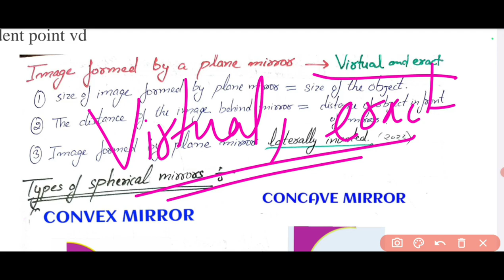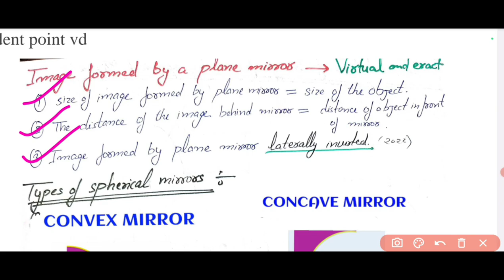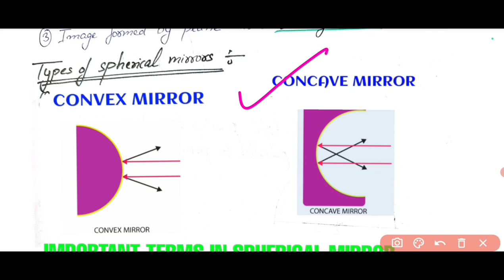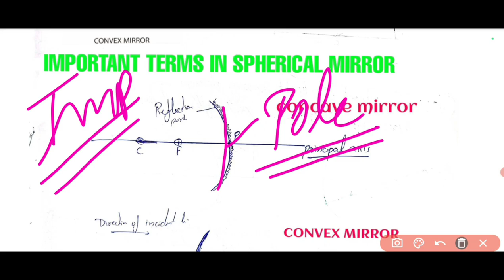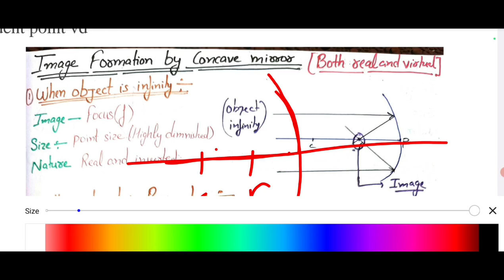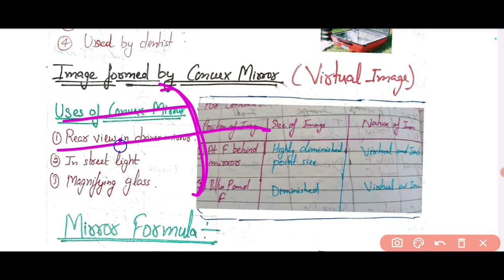Hp tet||Day-7|physics|LIGHT, REFLECTION OF LIGHT PART-1|Non-medical|all important point|25 days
Hp tet||Day-7|physics|LIGHT, REFLECTION OF LIGHT PART-2|Non-medical|all important point|25 days

Description:
Welcome to Day 7 of our HPTET Physics Crash Course! In this session, we dive into reflection of light💡crucial topics for the Non-Medical section of the exam. Whether you're a beginner or need a quick refresher, this video covers all the essential points you need to know to ace this section.

Topics Covered-

Types of lens,
Image formation by convex lens,
Image formation of concave lens,

Prepare yourself effectively for the HPTET Non-Medical exam by mastering the concepts of human eye👀.

PLAYLIST LINK -

Our -

Your queries-
hp tet physics,
physics for hp tet,
hp tet physics preparation,
hp tet,
hp tet physics 2024,
hp tet physics important questions,
hp tet non medical,
hp tet physics questions,
hp tet non medical physics mcq,
hp tet non medical physics preparation,
hp tet preparation,
,physics mcqs hp tet,
physics pyqs hp tet,
hp tet physics answer key,hp tet non medical physics,hp tet physics preparation 2024,hp tet tgt physics answer key 2024,hp tet important mcqs physics

 धन्यवाद दोस्तों👭👬👫 हमारी video  को देखने के लिये🥳🥳🥳🥳😟😟(✿ ♥‿♥)